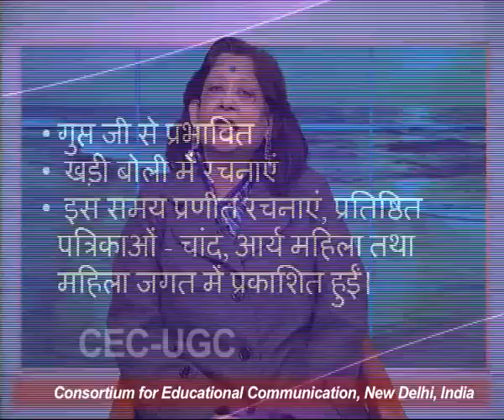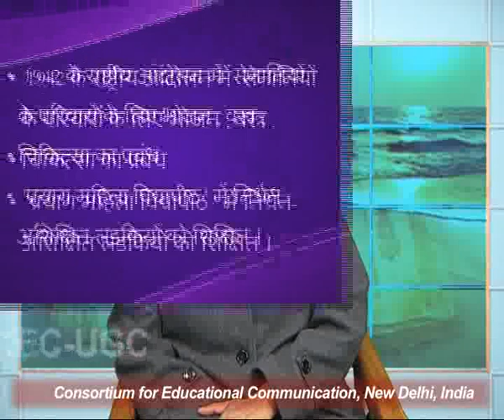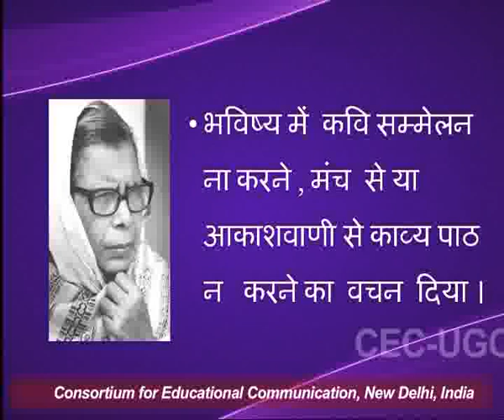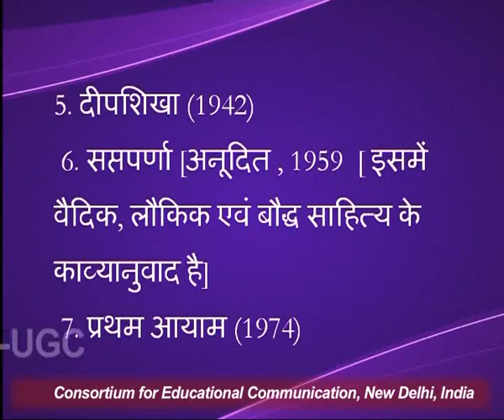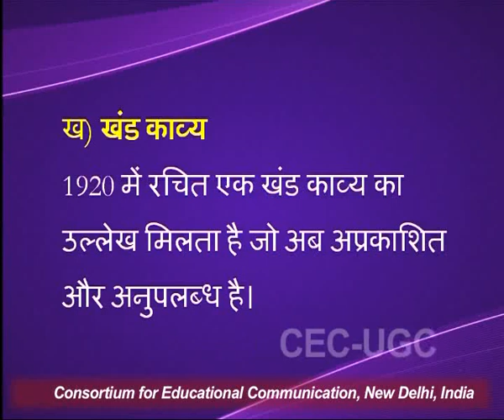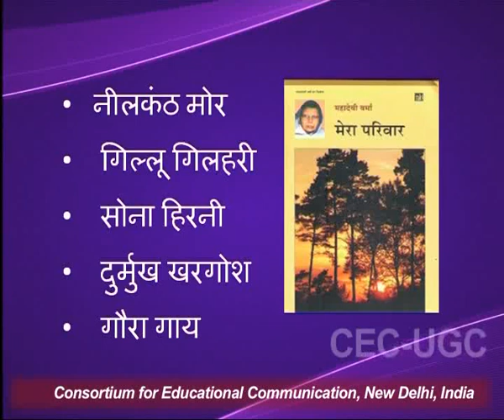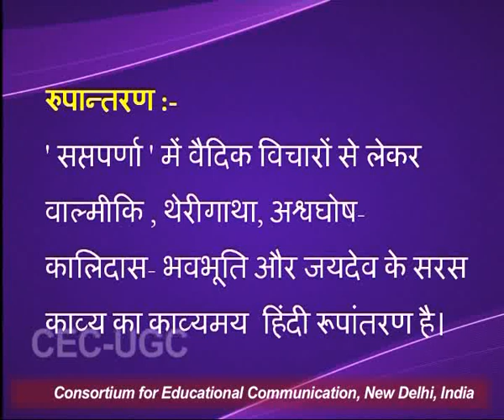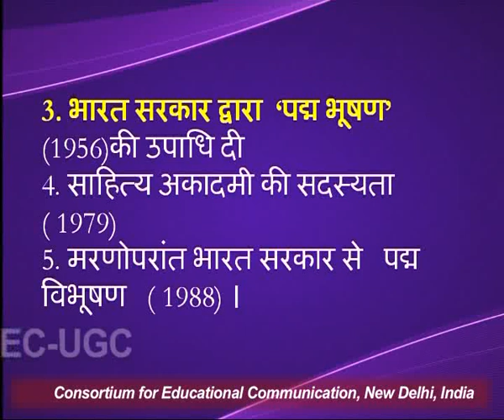छायावाद की मीरा महादेवी - भाग १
यह व्याख्यान  छायावाद की मीरा महादेवी - भाग  १  के बारे में बात करता है I